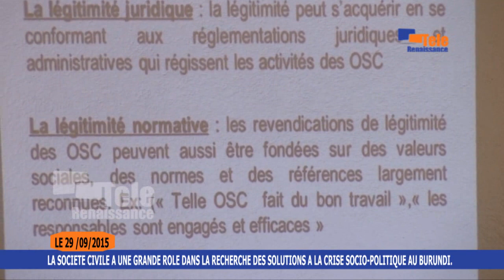LA SOCIETE CIVILE DOIT JOUER UN ROLE IMPORTANT DANS LA RECHERCHE DE LA PAIX.